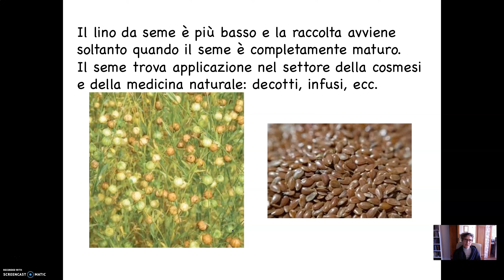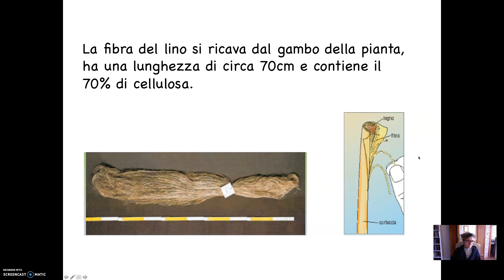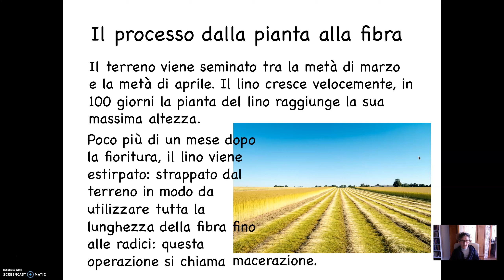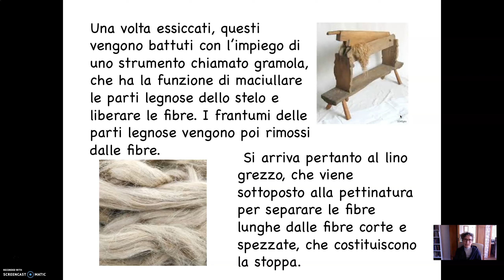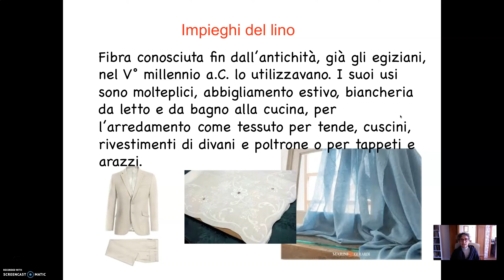Le fibre tessili: il lino